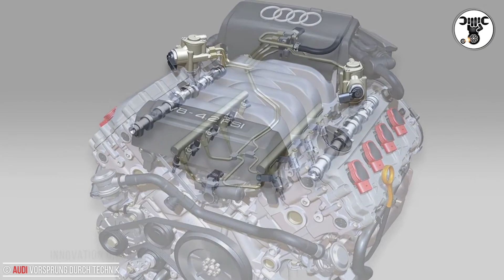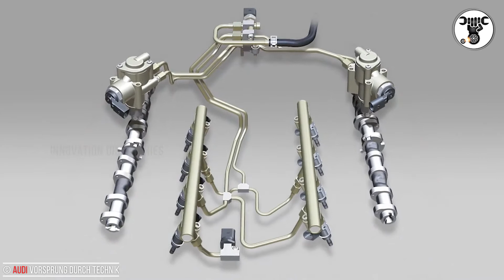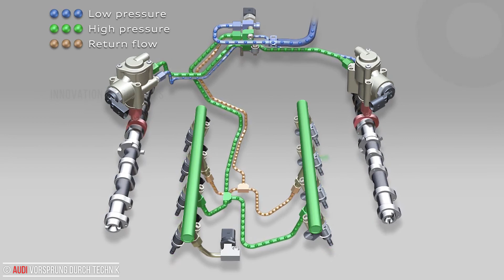FSI/TFSI principle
*FSI common rail

At Audi, FSI stands for gasoline direct injection, a technology in which fuel is injected directly into the combustion chambers, rather than into the intake manifold in the traditional manner. More favorable in terms of thermodynamics, this method improves the efficiency of the engine. FSI engines achieve higher performance and better dynamics than conventional engines, with better efficiency. Whether they have four, five, six, eight, ten or twelve cylinders, all gasoline engines from Audi today employ the FSI principle.

Another common trait of all Audi engines is the homogeneous fuel-air mixture. In a so-called stoichiometric ratio, one kilogram (2.207 lb) of gasoline mixes with 14.7 kilograms (32.41 lb) of air – equivalent to a volume of approximately 12,400 liters (437.90 cubic ft), since air is extremely light.

A turbocharger or supercharger makes a TFSI out of an FSI. In 2004 Audi was the first manufacturer worldwide to combine forced induction with gasoline direct injection. The two technologies harmonize perfectly: the directly injected fuel swirls intensely in the combustion chamber, which in turn cools the walls of the combustion chamber. This solves an old problem with turbo technology – the tendency toward early spontaneous ignition of the mixture at hot spots in the combustion chamber due to strong heat build-up at high compression, a phenomenon known as knocking. With its TFSI engines, Audi can achieve high compression ratios, to the benefit of combustion quality and thermodynamic efficiency – and consequently fuel efficiency.

Like TDI engines, FSI and TFSI engines from Audi obtain fuel through a common rail injection system. In the gasoline engines, however, significantly lower injection pressures of about 150 bar (2,176 psi) are sufficient, owing to the lower compression ratios of these engines versus self-igniting diesel engines. The primary advantages are the same as in the TDI: the compact design of the system and the freedom it allows for controlling the injection event.